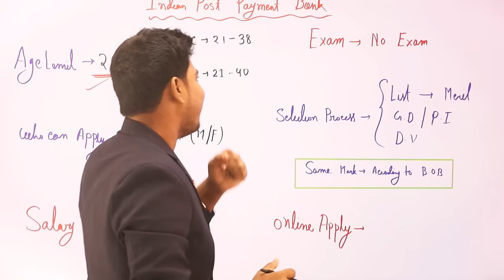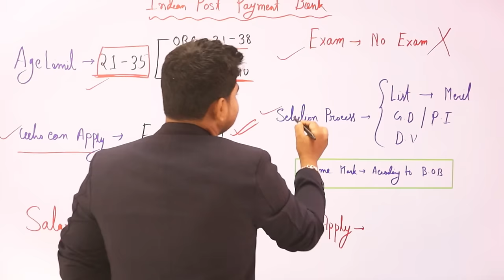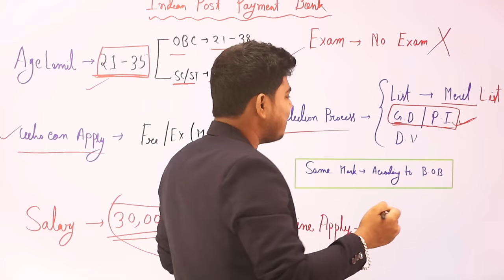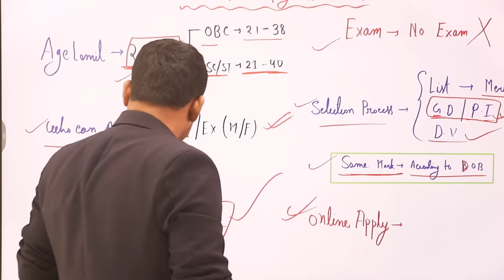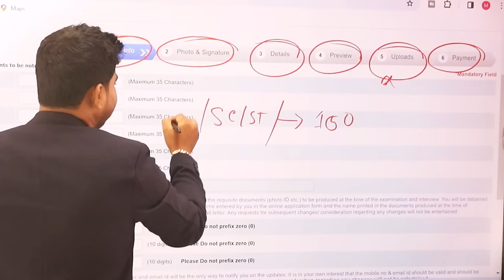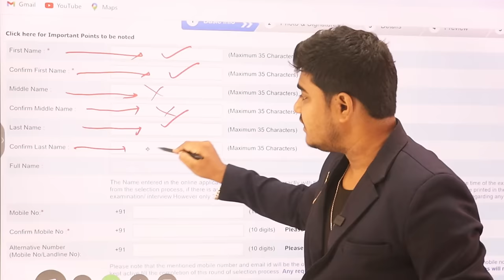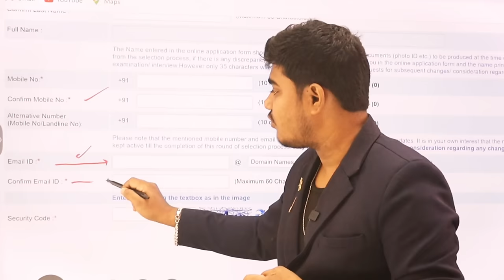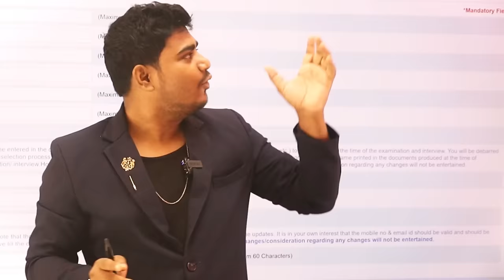পরীক্ষা ছাড়াই নিয়োগ:আবেদন শুরু :Post Office New Vacancy 2024 : post payment bank 2024 Online Apply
Post Office GDS New Vacancy 2024 | India Post GDS New Vacancy 2024